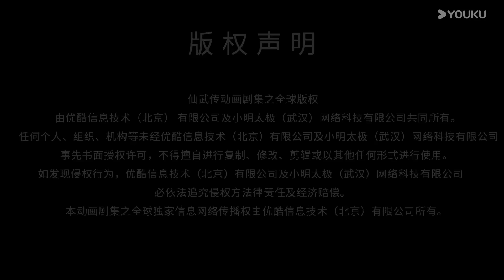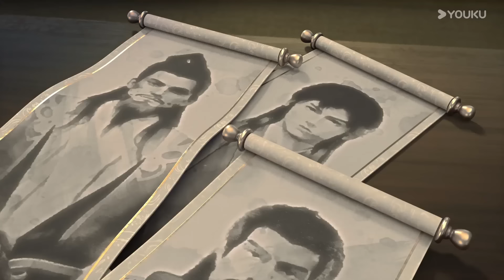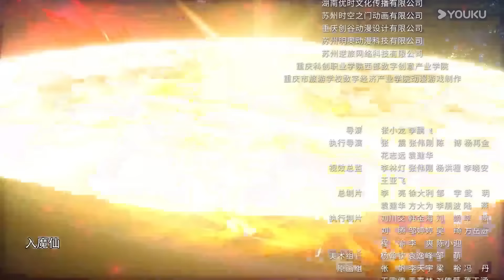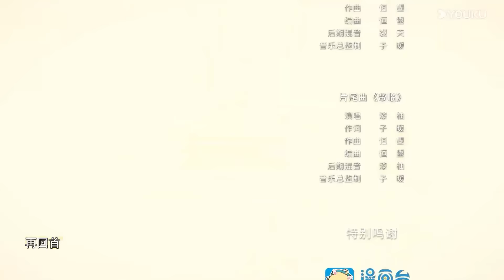【仙武傳 Legend of Xianwu】EP66|實力成長 勢力投誠 | 超燃玄幻國漫 | 優酷動漫 YOUKU ANIMATION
★集數：78集

00:00 The International Website youku.tv is now available!
02:00 Download YOUKU International APP to get early access to the full show

▶APP會員更新時間：每週日10:00（UTC+8）搶先看1集
▶APP非會員更新時間：每週日10:00（UTC+8）搶先看1集